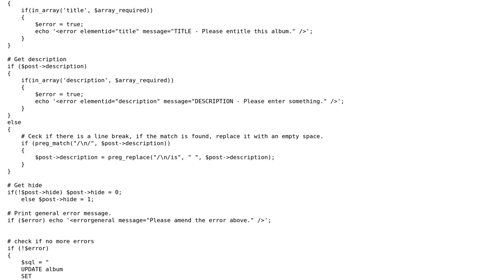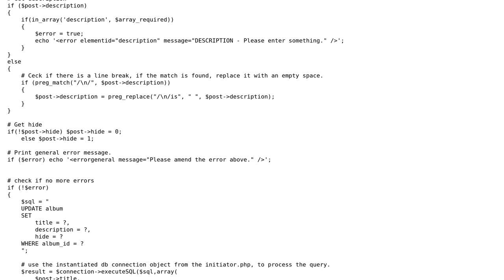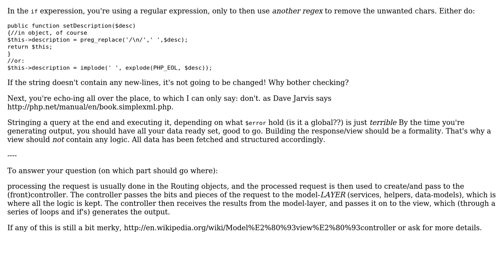Printing results in XML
With thanks & praise to God, and with thanks to the many people who have made this project possible! | Content (except music & images) licensed under CC BY-SA | Music | Images & others | With thanks to user Run user Jamal user Glorfindel user Elias Van Ootegem and the Stack Exchange Network Trademarks are property of their respective owners. You are responsible for your own actions.